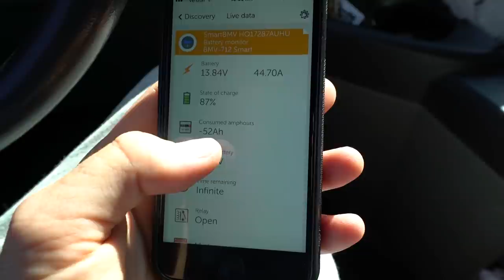IT WAS BOUND TO HAPPEN :(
Vlog #297: Drove from Harris Ranch to LA, and accidentally deleted yesterday's vlog :(

MY GEAR:
Vlogging + Photography Camera

ADVENTURE GEAR:
2 Way Radio
Electric Skateboard